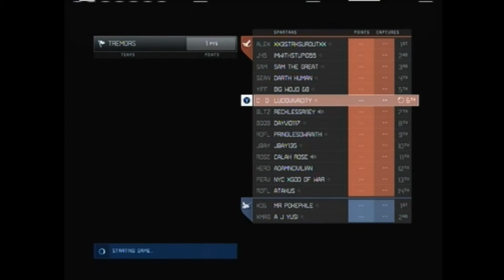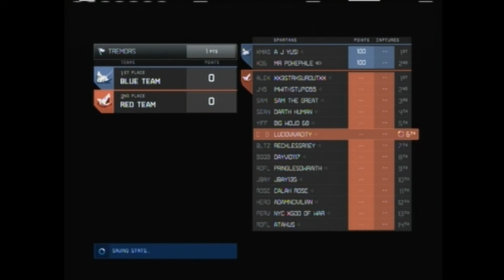Halo 4: Tremors on Splatter Gorge with The Gang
RATE, SUB, and Comment!